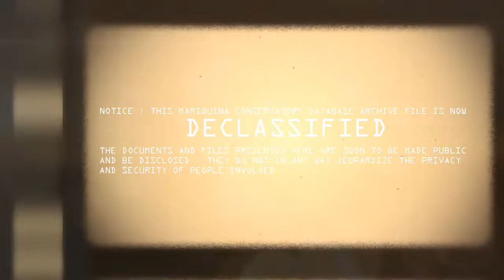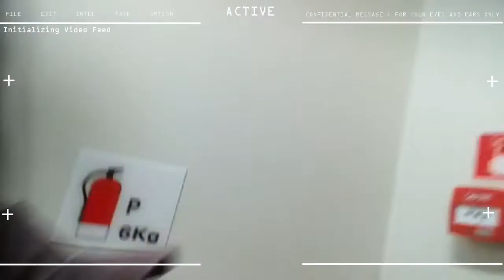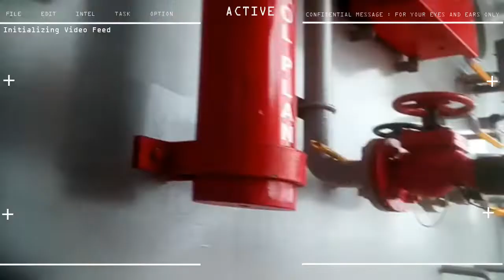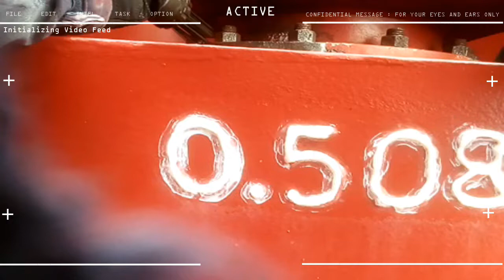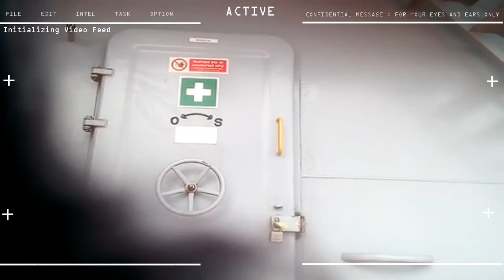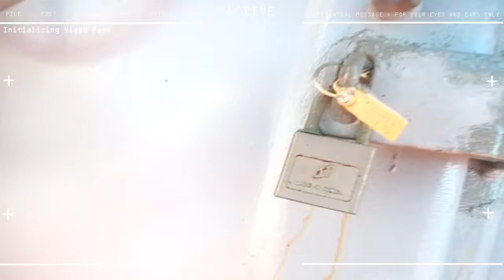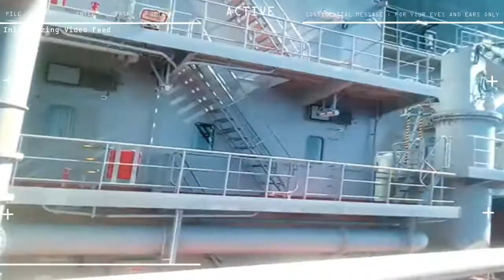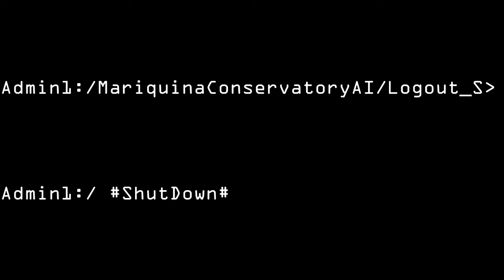10th Seaman Contract Day 179 chipping ,brushing, painting portside of accomdation block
5 months, 3 weeks, 5 days
10th SEAMAN CAMPAIGN

STATUS : chipping ,brushing, painting portside of accomdation block